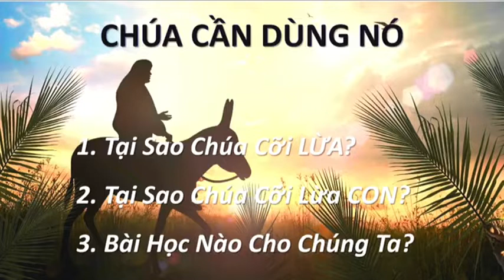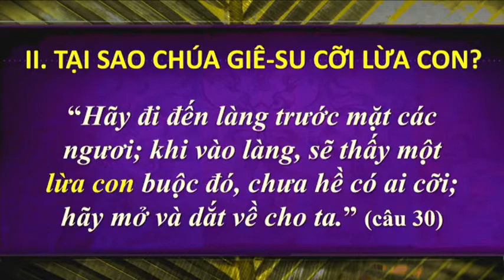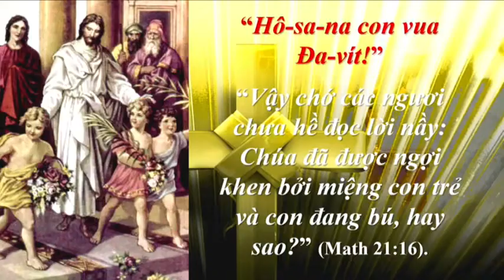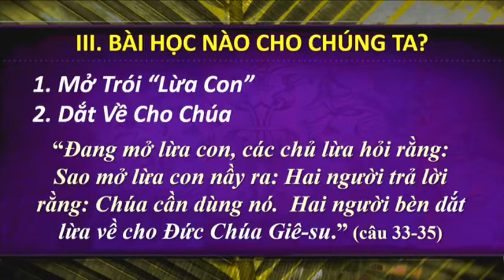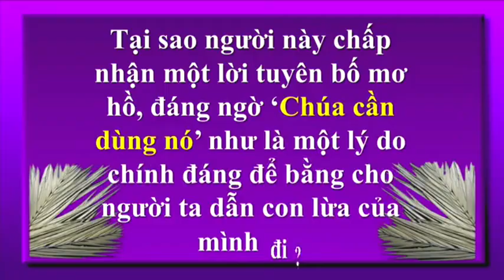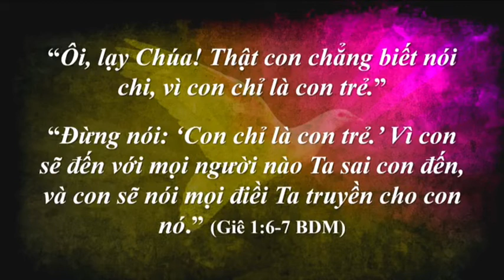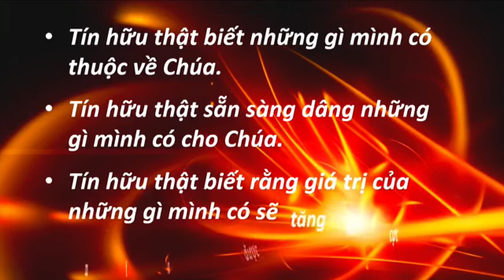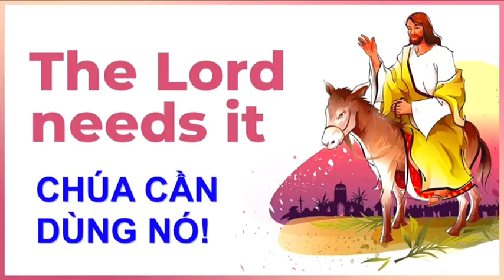CHÚA CẦN DÙNG NÓ! - Mục sư Nguyễn Hùng Vương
Lu-ca 19: 29 - 40
Chúa nhật 10/04/2022
Hội Thánh Tin Lành Tây Sydney